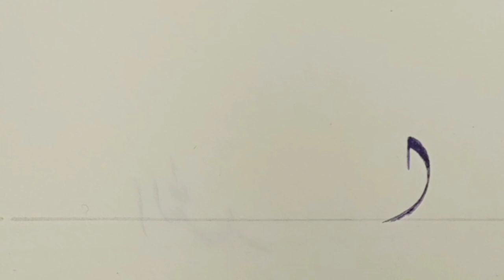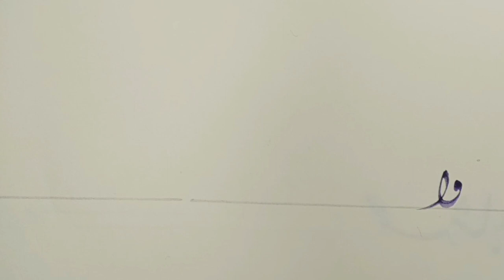how to write arabic handwriting.khattati.handwriting arabic....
arabic handwriting and callygraphy
calligraphy and handwriting
arabic khattati
beautiful writing in arabic
learn Arabic beautiful khatt
khatte diwani kayese likhen
khatte naskh
calligraphy
handwriting in arabic
learn Arabic khattati
lailaha illa allah
muhammad urrasoo lillah

arabic writing beautiful khatt